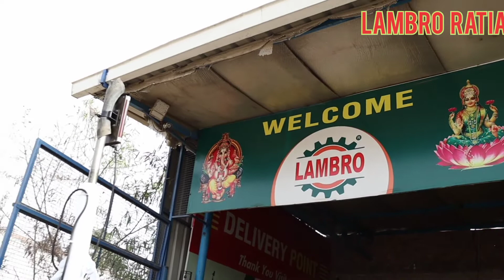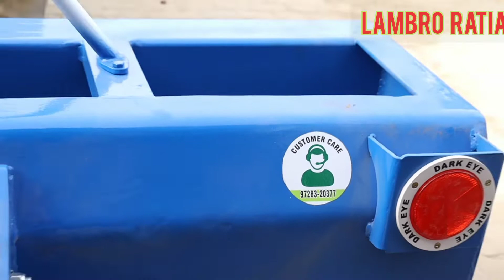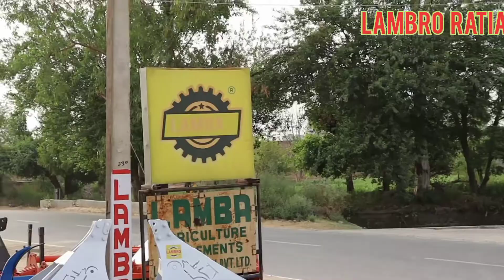7ft ke bucket ko bna diya 10ft ka bucket| Lambro ne kar diya kmaal .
7ft ke bucket ko bna diya 10ft ka bucket| Lambro ne kar diya kmaal .

factory address :-
Near Chhoti nehar Sardulgarh Road
Ratia Disst. Fatehabad Haryana (125051)
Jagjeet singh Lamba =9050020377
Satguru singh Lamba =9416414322